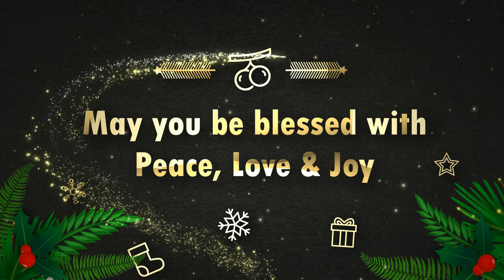Join us this Christmas!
Full Service
We welcome you to join us in person at
Augustana Lutheran Church, Washington, DC

Watch the Church Service LIVE on Sundays 10:30am Eastern time zone

Augustana Lutheran Church ELCA
2100 New Hampshire Av NW

PASTOR
The Rev. Cathy Rosenholtz

SUNDAY SERVICES
English - 10:30am
Spanish - 5:00pm

Video Production of
ALBUM
Augustana Lutheran Broadcast oUtreach Ministries

EXECUTIVE DIRECTOR
Craig Shireman

PRODUCER
Mohammed Muslim

THIS VIDEO IS MADE POSSIBLE WITH VIEWERS LIKE YOU!

ALBUM relies on your prayers and financial support to ensure the ministry continues to meet the spiritual needs of our viewers.

We accept donations in any amount, but also offer a number of sponsorship levels as well.

& click on ALBUM

"LIKE" us on Facebook - Augustana Lutheran Broadcast